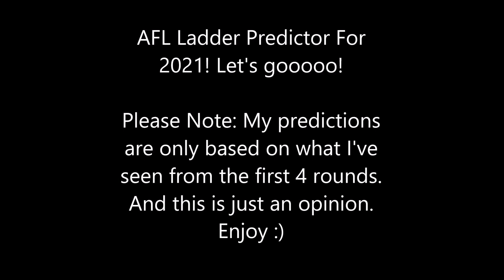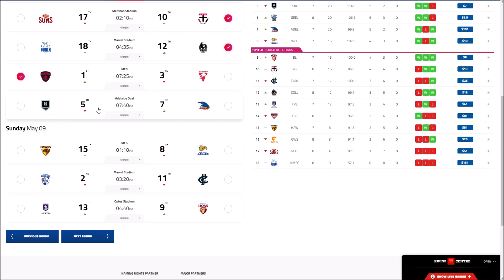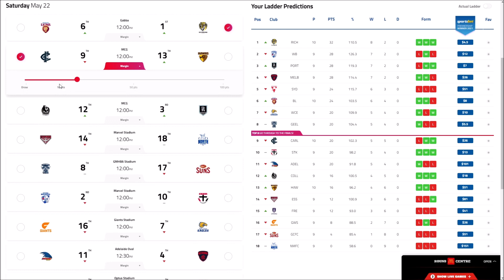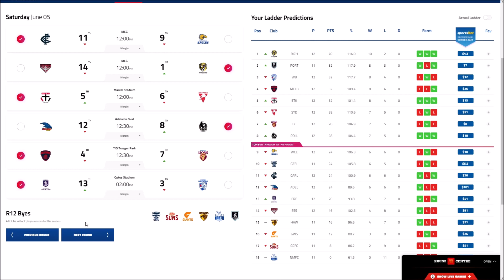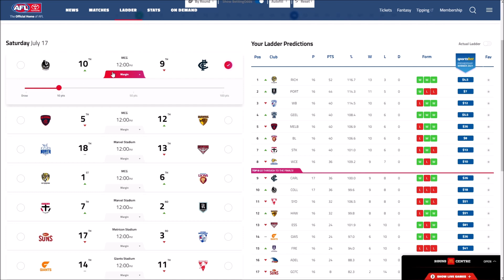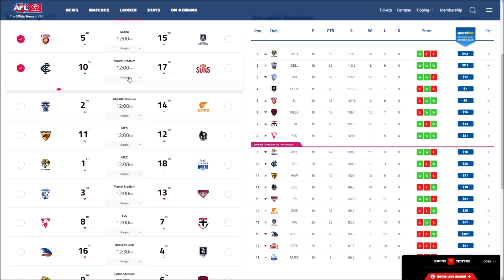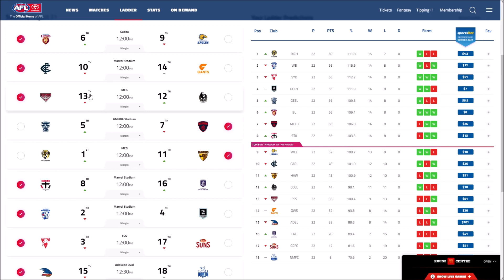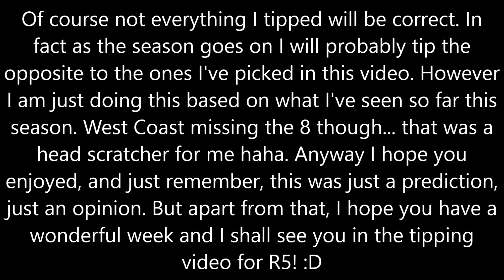2021 | AFL Ladder Predictior (R5-R23 + Finals Round By Round Prediction)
Hey Guys! Welcome back to another video! Today is a bit of a different video. A ladder predictor! (R5-23 + Finals Round By Round). Let me know who you think will finish in the top 8 and play on the least day of September!